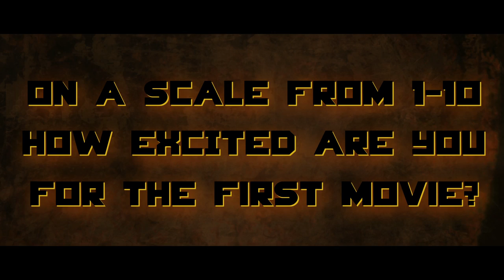The Hunger Games Trailer 2011 Official Parody (SPOOF)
I love The Hunger Games series so much, I had to parody it!--XoXo--BLT :P

STARRING/DIRECTED/WRITTEN/EDITED BY
Brittani Taylor